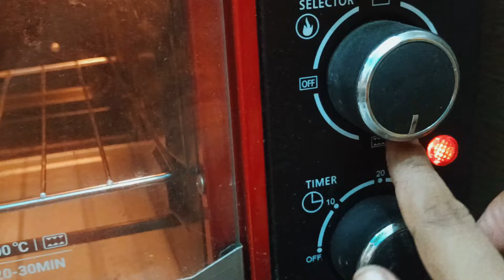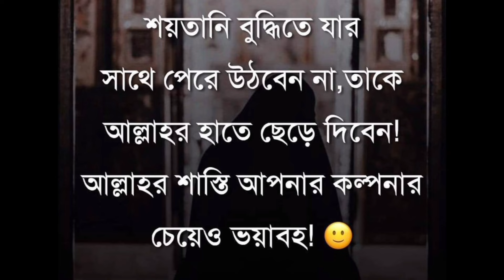স্পাইডার ম্যান ডিজাইনের থিম কেক🦸এই কেকটা বাচ্চারা এত বেশি পছন্দ করে তাই শেয়ার করলাম আপনাদের সাথে#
স্পাইডার ম্যান ডিজাইনের থিম কেক🦸এই কেকটা বাচ্চারা এত বেশি পছন্দ করে তাই শেয়ার করলাম আপনাদের সাথেFarjana's simp life#Bangladeshi vlog #2024#mybhpfbid094uLV9Et21NFchRtqgRDP4aiNWkTmjput4KiVM2bEGZ14aYAfsP5Vr6StVzEgAjWl/ business naira cut kurti gown new collection#business WhatsApp number 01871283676usiness name# farjana's online shop#.facebook.comttps://www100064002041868/postsMusic: Dear Autumn
Musician: @iksonmusic